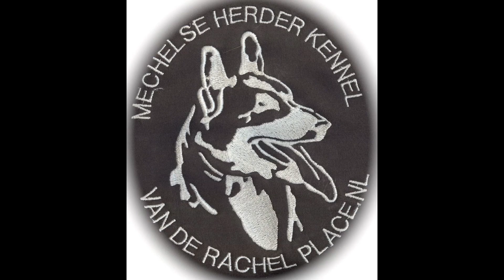Rocky II 16 weken oud pakwerk.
rocky II perle de tourbiere
mirka perle de tourbiere
chris polhout